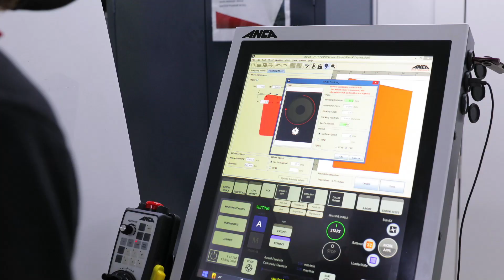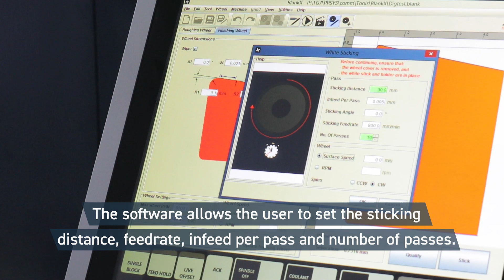The CPX Linear Whitestick Assembly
The Whitestick Assembly is used regularly to stick the finishing wheel on the CPX Linear. The sticking process returns the wheel back to its proper condition so grinding wheels perform as expected and tool blank quality is maintained.

The Whitestick Assembly is not permanently mounted and is only fitted when required. The arm is easily mounted to the X saddle using a dovetail block. When the Whitestick assembly is mounted, sticking is performed by a combination of moving the V-axis finishing spindle and X axis into the required positions to the finishing wheel.